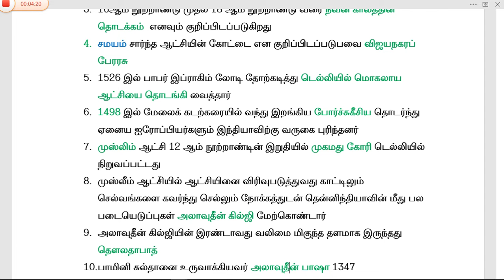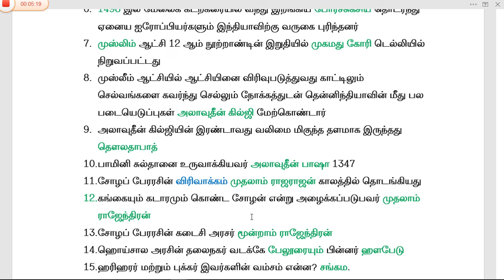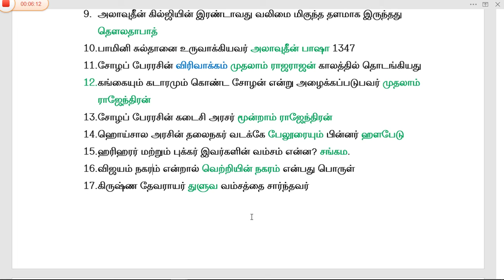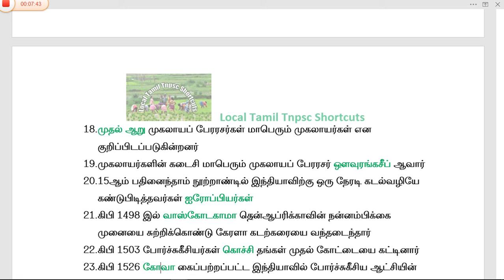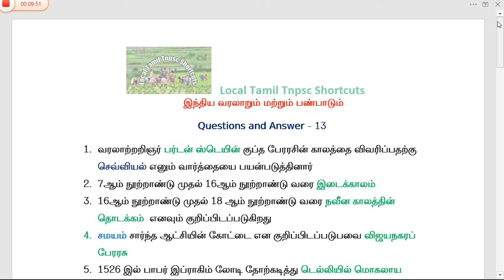இந்திய வரலாறும் மற்றும் பண்பாடும் வினா விடைதள் 13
இந்திய வரலாறும் மற்றும் பண்பாடும் வினா விடைகள் 13